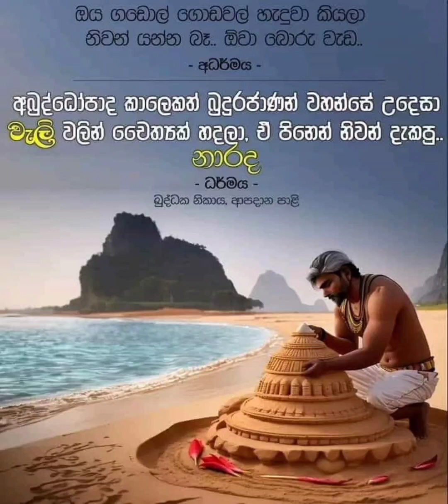ගිනිබත් වෙච්ච හිත සිසිල් කරන්නෙ කෙසේද ?